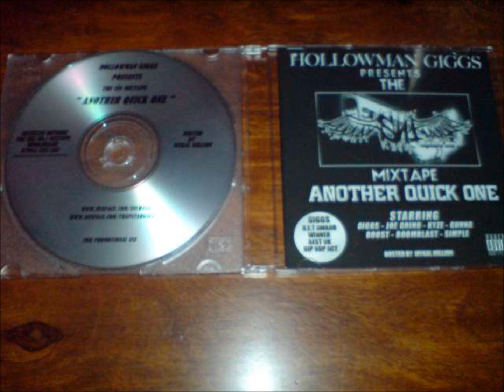BOOST - FREESTYLE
3 TINY BOOST